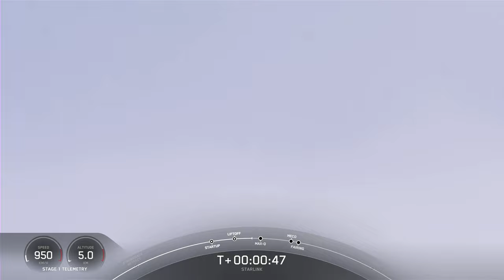Starlink Mission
On Friday, June 23 at 11:35 a.m. ET, Falcon 9 launched 56 Starlink satellites to low-Earth orbit from Space Launch Complex 40 (SLC-40) at Cape Canaveral Space Force Station in Florida.

This was the eighth launch and landing for this Falcon 9 first stage booster, which previously launched CRS-24, Eutelsat HOTBIRD 13F, OneWeb 1, SES-18 and SES-19, and now four Starlink missions.